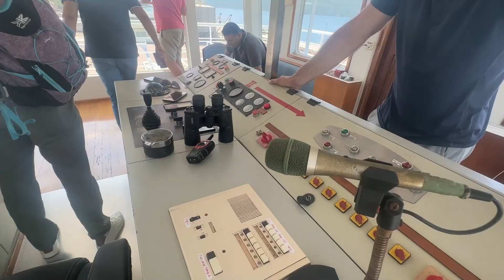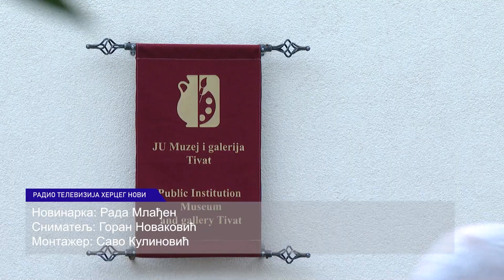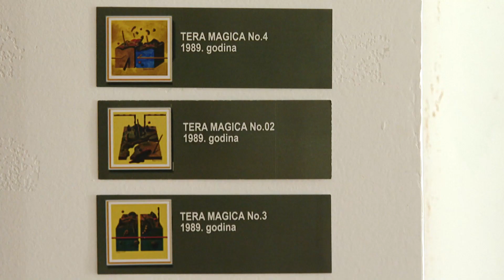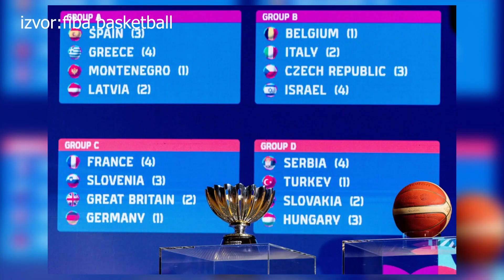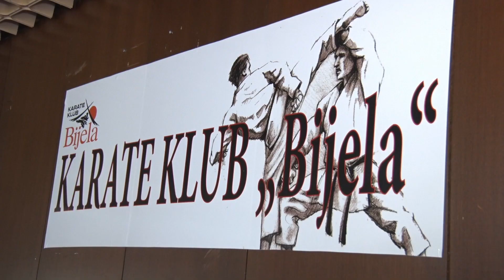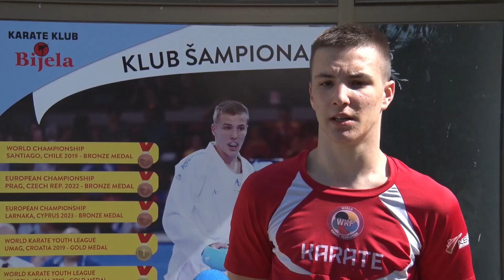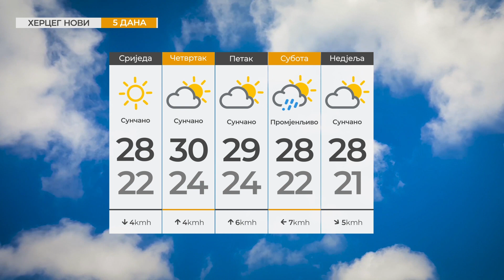RTHN - Vijesti u 6 - 20.06.2023.